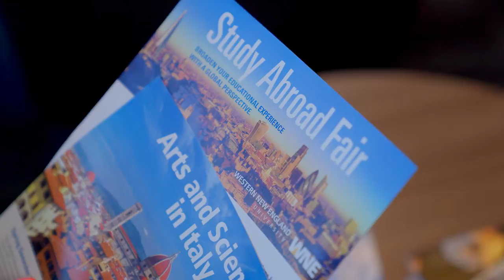Study Abroad and Learning Outside the Classroom at WNE | The College Tour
Junior Allie talks about WNE's transformative study-abroad program, including her own recent trip to Sorrento, Italy.

Western New England University (WNE) is a private, nationally ranked, comprehensive institution focused on preparing work-ready and world-ready graduates. Founded in 1919 in Springfield, Massachusetts as a division of Northeastern College, WNE’s 215-acre suburban campus serves more than 3,700 students, including over 2,500 full-time undergraduates. More than 47,000 alumni have earned degrees through its 90+ undergraduate, graduate, and professional programs at Colleges of Arts and Sciences, Business, Engineering, and Pharmacy and Health Sciences, and School of Law.